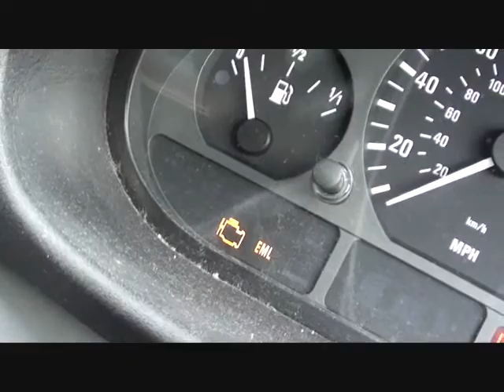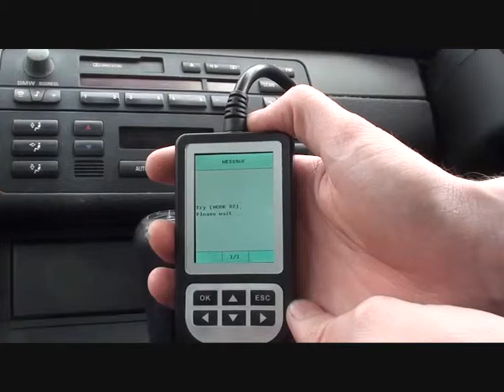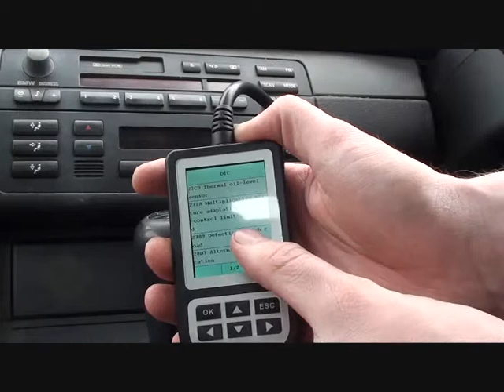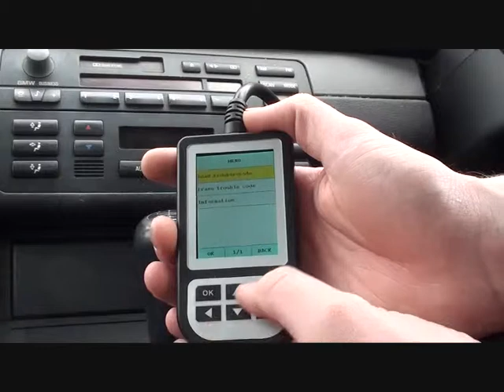BMW & Mini P0102 P1531 P1525 Fault Codes Using The C110 Diagnostic Tool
The C110 kit has now been replaced with the much better BMM V1.0 as shown in this